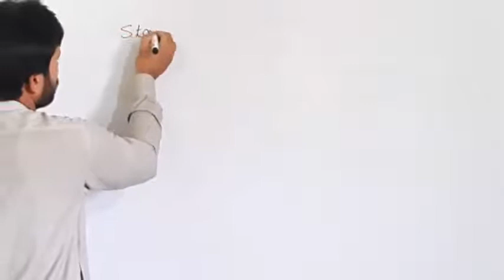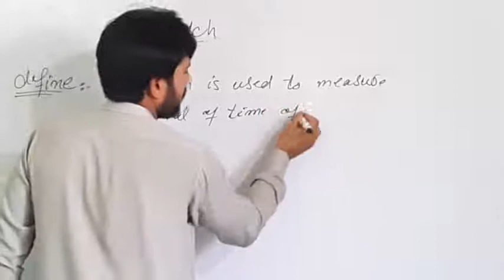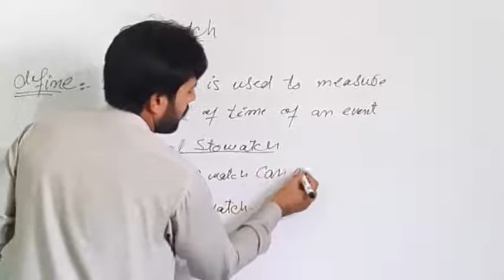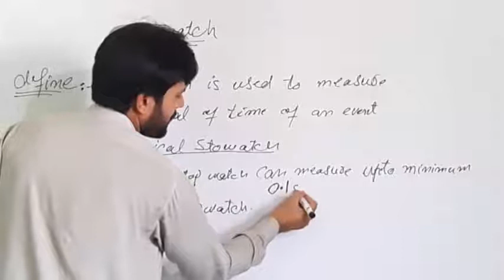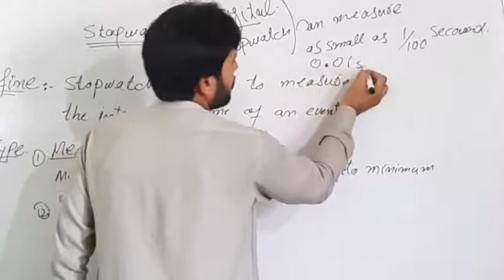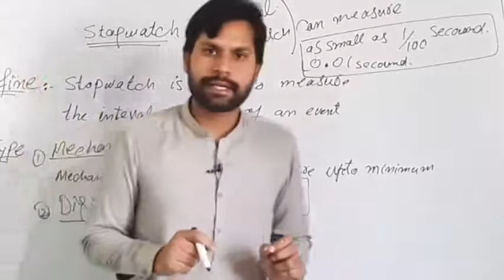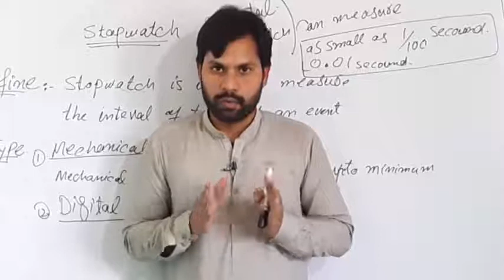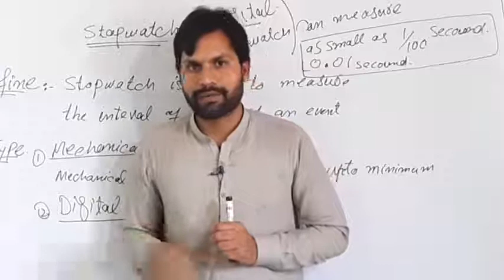class 9 physics by babar | stopwatch | how to use stopwatch | 9th class physics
In this lecture babar mumtaz teach class 9 physics chapter 1 and topics covers:
1.stopwatch
2.How to use stopwatch
A stopwatch is used to measure the time interval of an event. There are two types of stopwatches:
mechanical and digital stopwatch. A mechanical stopwatch can measure a time interval up to a minimurm 0.1 second. Digital stopwatches commonly used in laboratories can measure a time interval as small as 1/100 second or 0.01 second.
How to use a Stopwatch A mechanical stopwatch has a knob that is used to wind the spring that powers the watch. It can also be used as a start-stop and reset button.
The watch starts when the knob is pressed once. When pressed second time, it stops the watch while the third press brings the needle back to zero position.
The digital stopwatch starts to indicate the time lapsed as the start/ stop button Is pressed. As soon as start/stop button is pressed again it stops and indicates the time interval recorded by it between start and stop of an event. A reset button restores its initial zero setting.

About My Channel:
My channel give you a platform of conceptual study and ready students for the board exam. In this channel Babar Mumtaz upload the all subject  lectures for matriculation (9th,10th) and intermediate (11th,12th) students. Babar Mumtaz intrusted to find the important board questions for all matriculation and intermediate subjects. I will help you to in touch with all subjects. all online lectures of the physics,biology,chemistry,computer science,English and class 8 science, provide the help of students at different level of education system. My channel also deal about the different boards of the Punjab like Lahore board, Gujranwala board, Multan board etc. Past papers of all classes, result of all classes and different kind of the entry test.